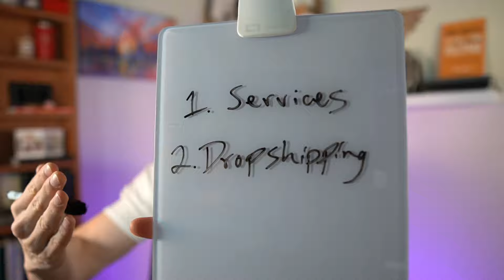3 Ways to Sell Online with No Money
Learn how to make money with no money using any of the 3 side hustles mentioned in this video. Just because you have no money to invest in a business, doesn't mean you can't make money or that you can't be successful. There are so many opportunities that exist and, in this video, Jimmy discusses the 3 favorites that he recommends to people looking for side hustles that cost no money to start.

Make sure to visit his website, askjimmysmith.com, to sign up for his newsletter so you can stay up-to-date on all Amazon Replens Arbitrage related news and tips!

Additionally, head over to Amazon at this to check out his best-selling book, Side Hustle to Full Time Income, so you can learn to add replens to your Retail Arbitrage and Online Arbitrage business!